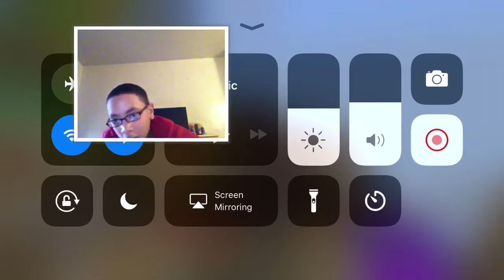Minecraft Team Skywars omg I was on a rampage until a noob killed me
Lol wow I was so close 2k18 at 7pm I didn’t forget